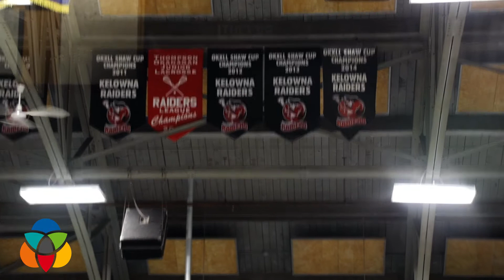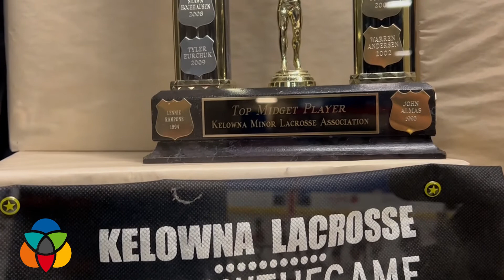Kelowna Raiders return to the floor for first season since 2019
The Raiders are a part of the Thompson Okanagan Senior Lacrosse League. After suffering through a couple years of low participation and COVID, the leadership core of Andrew Garant, Sean Burke and Corey Siegner are ecstatic to showcase the team and their community efforts this season.

Video produced and edited by Bowen Assman.